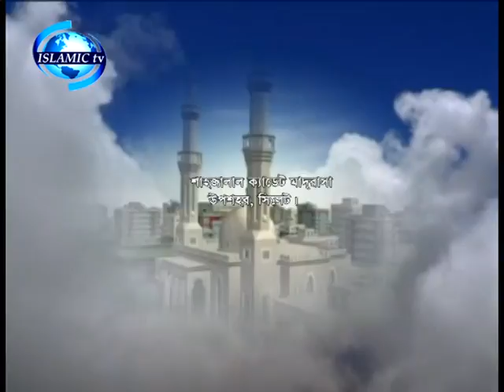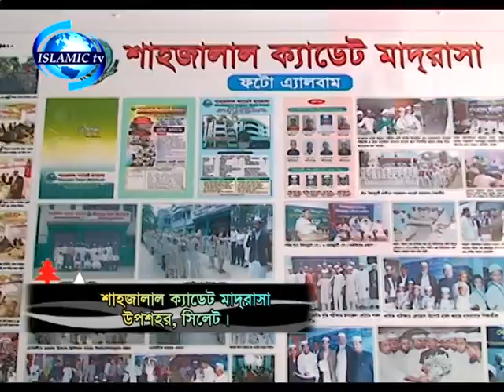principal mowlalna sunnatur rahman,shahjalal kradet madrasa uposhor sylhet.part 2